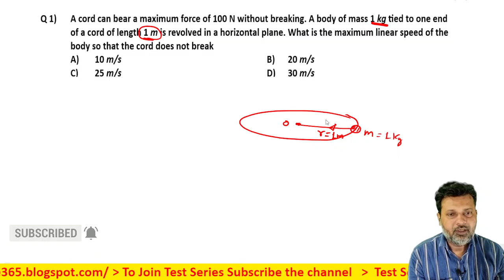1 Motion in Plane (Motion in 2D) Level 1 Test 3